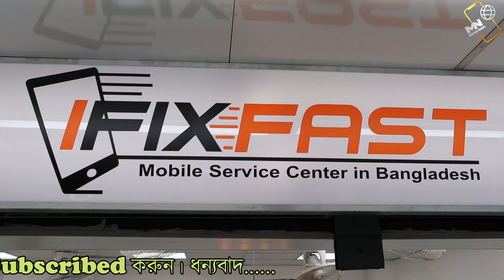নষ্ট ফোন ঠিক করার আসল ঠিকানা 📱 || Mobilephone Servicing Center || Market News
নষ্ট ফোন ঠিক করার আসল ঠিকানা 📱 || Phone Servicing Center || Market News

Ifixfast Mobile Repair

ADDRESS : i reparing Shop Number :
 270,280,312,321,331-332
level-1-2, Motalab plazza, Dhaka-1205